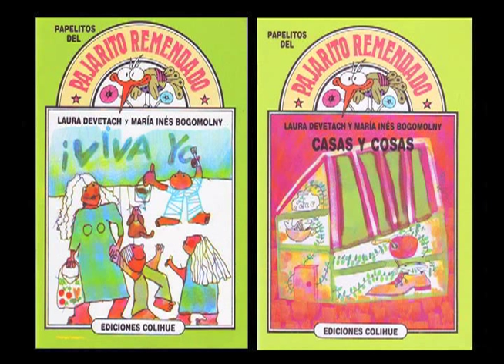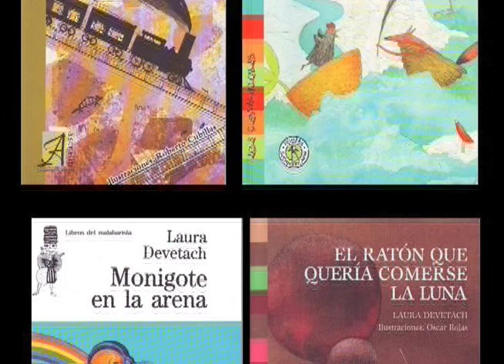Presentación Laura Devetach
VI entrega Premio Iberoamericano SM de Literatura Infantil y Juvenil